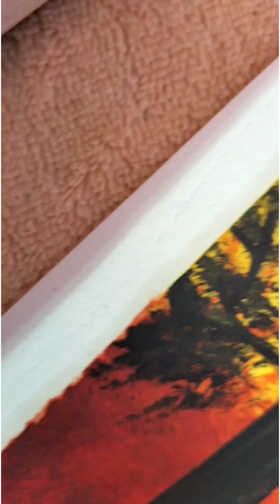Easy oil painting for beginners|love scenery painting|NOOREEZ HEAVEN|Malayalam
Easy oil painting for beginners
love scenery painting
NOOREEZ HEAVEN

with you in the morning
musician:Carl Storm

Remember
musician:@iksonmusic

Youth
musician:@iksonmusic